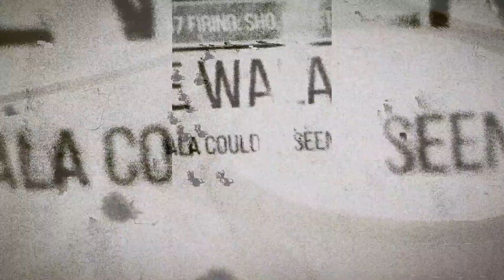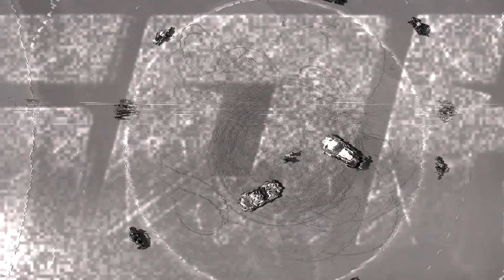Sidhu Moose Wala Album Old Version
MooseTape 'Old Version' Sidhu Moose Wala | Gagan Randhawa

Bit*h I'M BACK - 00:00
BURBERRY - 1:02
MOOSEDRILLA - 1:33
BROWN SHORTIE - 2:36
THESE DAYS - 5:22
SIGNED TO GOD - 6:20
G Shit - 7:13
CALABOOSE - 8:49
IDGAF - 9:31
GOAT - 10:25

            || JUSTICES FOR SIDHU MOOSE WALA ||

Song: Bit*h I'm Back
Singer: Sidhu Moose Wala Ft. Gagan Randhawa
Lyricist: Sidhu Moose Wala